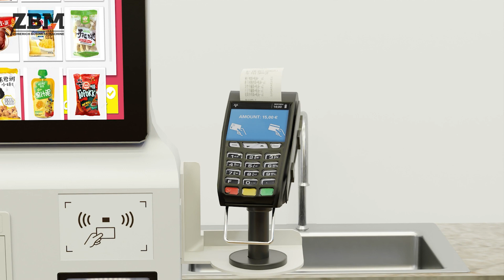kiosk Self-service Touch Screen POS Terminal 15.6 inch Zonerich® ZQ-DK2200 X86/Android OS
Zonerich kiosk software works seamlessly with your POS software and payment processor. With multiple configurations, ZBM Stand Mount adapts to what your space needs.